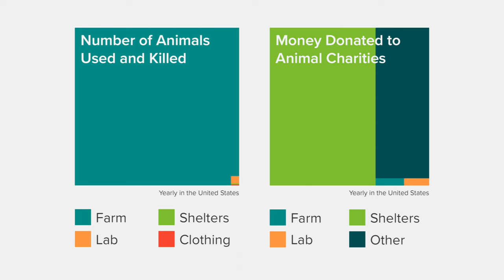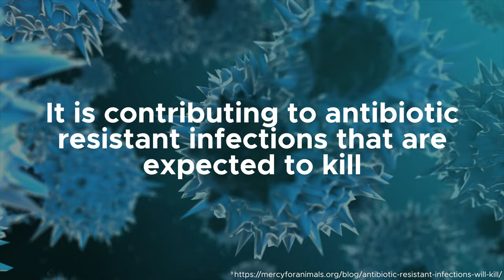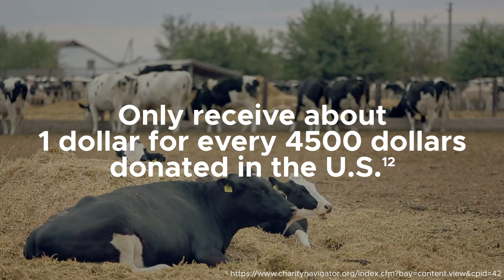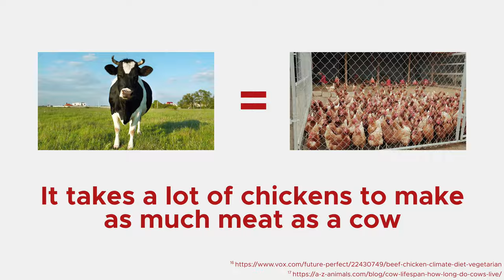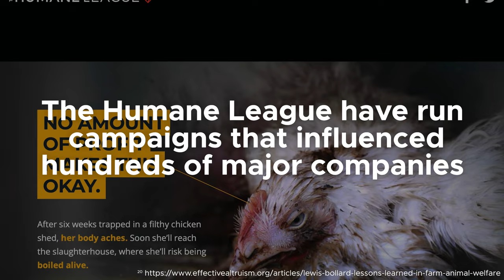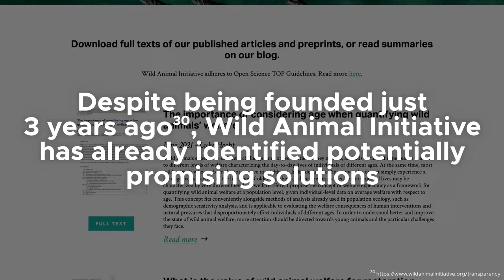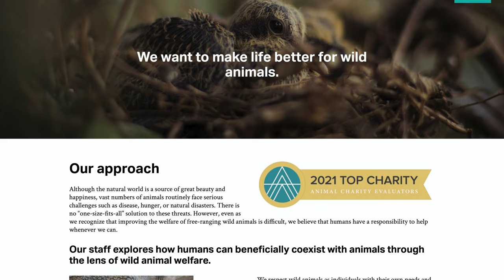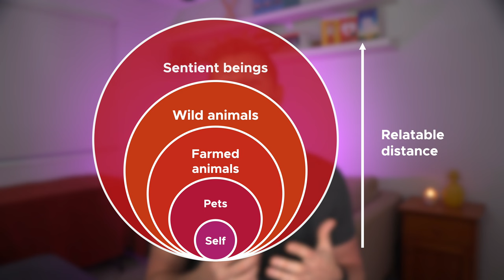You can prevent animal suffering. Here's how.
The vast amount of animal suffering in the world can feel overwhelming,  but there are several concrete ways to help. In this video, we cover some major causes of animal suffering that even animal lovers often overlook, and discuss some of the best ways you can help animals.

CHAPTERS:
00:00 - Introduction
00:21 - Why focus on farmed and wild animals?
00:46 - Farmed animals and factory farming: the problem
02:18 - What you can do: diet changes
03:18 - What you can do: supporting system change
04:46 - What you can do: supporting alternative proteins
06:04 - Wild animal suffering: the problem
07:30 - What you can do: supporting wild animal welfare research
08:28 - Additional information about where to donate
09:04 - Final thoughts

ANIMAL WELFARE ORGANISATIONS MENTIONED:
Fish Welfare Initiative: (3:55)
The Humane League: (4:00)
Wild Animal Initiative: (7:33)
Animal Charity Evaluators: (8:32)
Faunalytics: (8:44)
EA Animal Welfare Fund: (8:55)

CREDITS:
Script: Gage Weston
Production: Grace Adams
Video editor: Marco Shimabukuro
Host: Luke Freeman